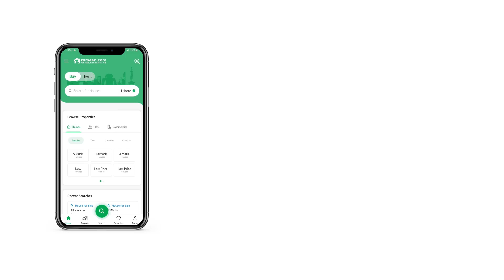5.8 MARLA RESIDENTIAL PLOT FOR SALE IN PHASE 6 DHA LAHORE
DHA Phase 6, Sector E Extension
5.75 Marla Plot

Possession Able